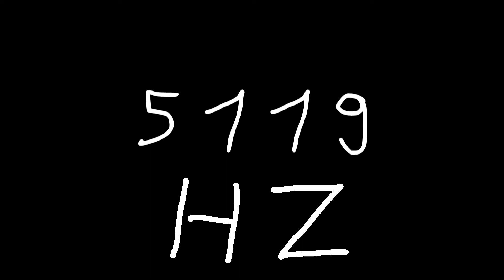5119 hz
Just sound.

chords
sounds
noise
tone
noises
tones
audio
wave
waves
sin
sine
sinus
sinoid
heart
heartbeat
resonancy